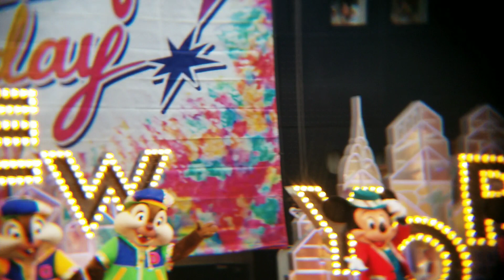ハロー・ニューヨーク 2019.7/21 2回目 Bブロック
Bブロック後方　立ち見最前列

整理券もらいに行ったらかなり遅い番号だったので、どんな場所が空いているかドキドキでしたが、意外にも座り見も立ち見も空きがあり、迷わず立ち見最前列へ。スマホ＋望遠レンズでフォーカスエリアが狭いのでご了承ください。